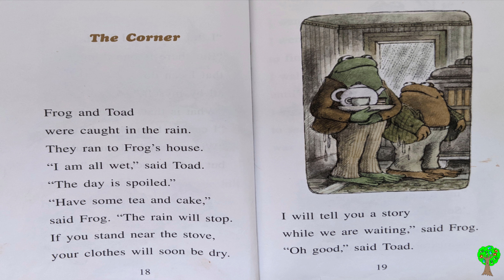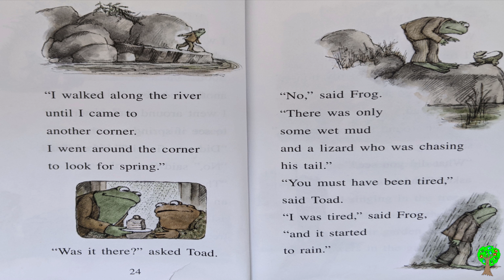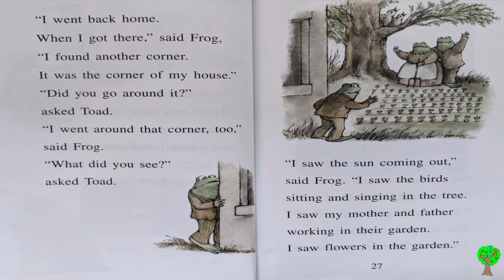The Corner - Kids Books Read Aloud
The Corner